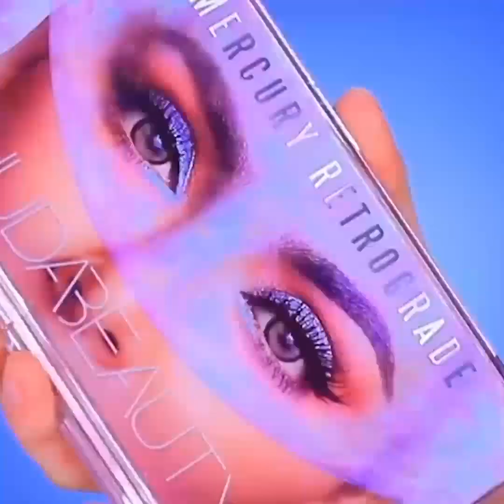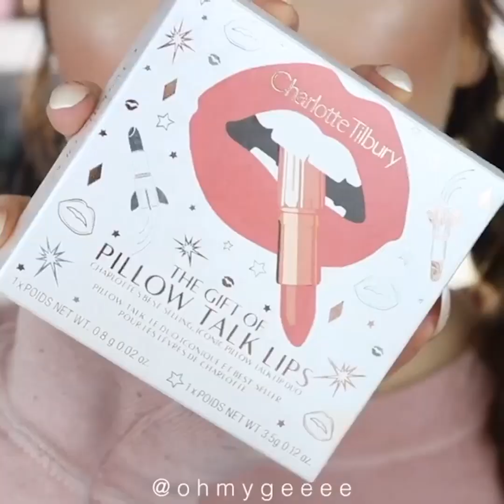Beauty Hacks 2020 Makeup Tutorials Compilation #200